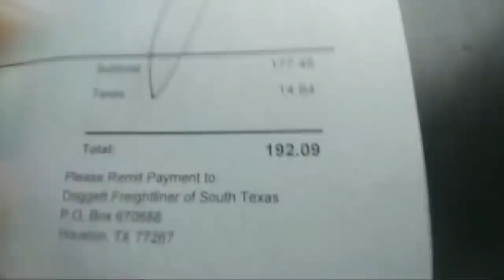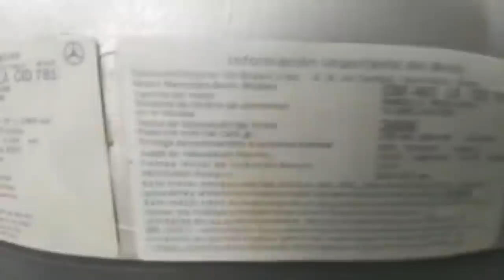In Shop With African Mamba😳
Facebook.com/ChasingAndrewJackson
Instagram.com/ChasingAndrewJackson